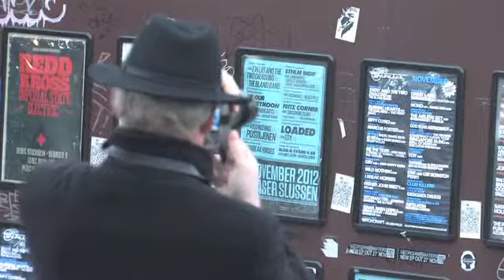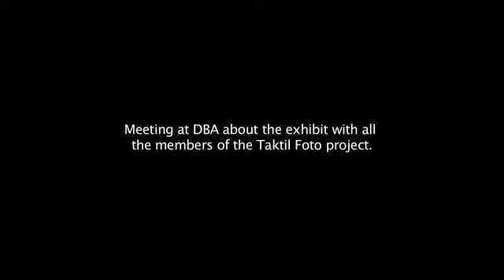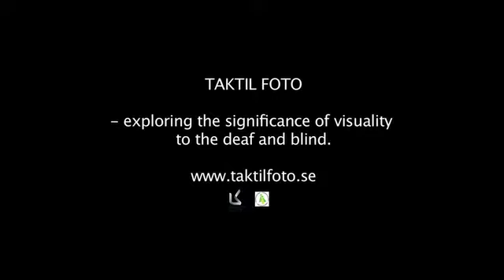Göran Rydberg, deaf-blind participant in the project Taktil foto. (english subtitles)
Göran Rydberg, deaf-blind participant in the project Taktil foto is interviewed and photographed by the Norwegian newspaper Bergens Tidende.
At 5:30 we visit a meeting with discussion among all participants in Taktil foto.

Taktil foto (Tactile photo), was a Swedish project where deaf-blind people were exploring photography, and in which a new method for producing tactile photographs were developed.
The project concluded with a tactile photo exhibition at Stadsmuseet (The City Museum) in Stockholm, Sweden 2014–2015.

Film by Maria Ramström